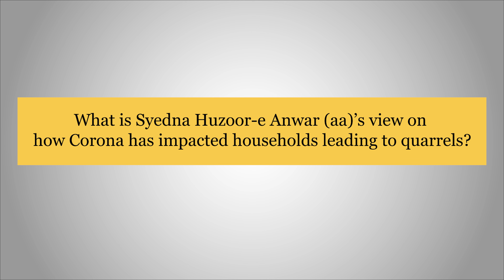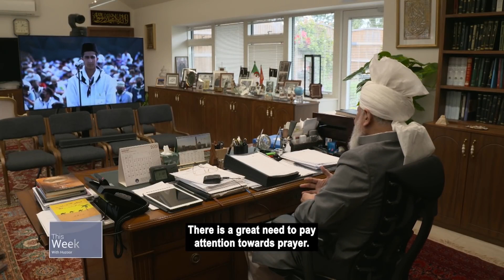What is Syedna Huzoor-e-Anwar (aa)'s view on how Corona has impacted households leading to quarrels?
|| Source: This Week With Huzoor - 27 August 2021

|| What is the Ahmadiyya Movement in Islam?

|| Who is Hazrat Mirza Masroor Ahmad (may Allah be his Helper)?

May the peace and blessings of God be with you!